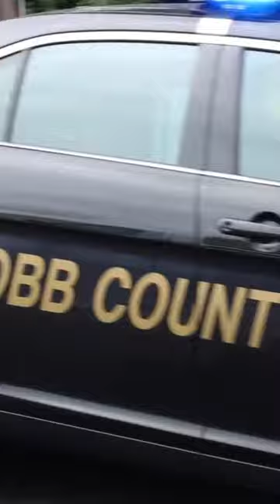Bomb Squad Evacuated After This Scuba Diving Find!